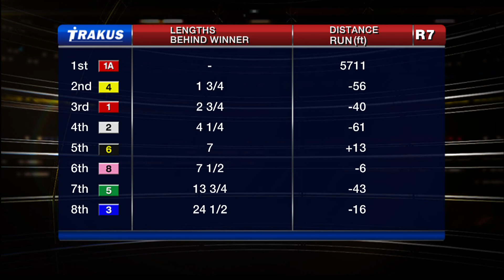Woodbine, Tbred, May 18, 2015 Race 7